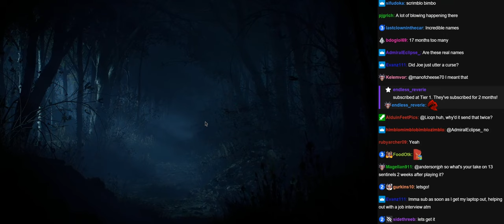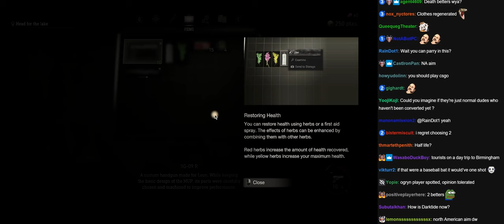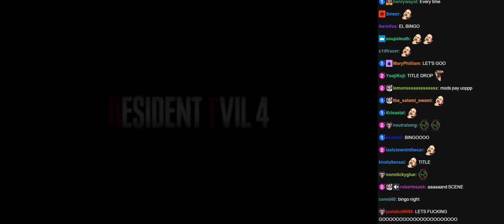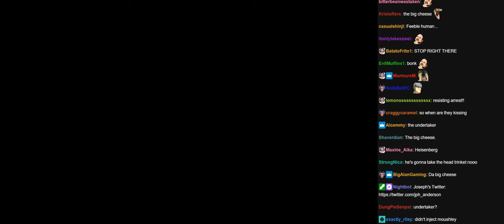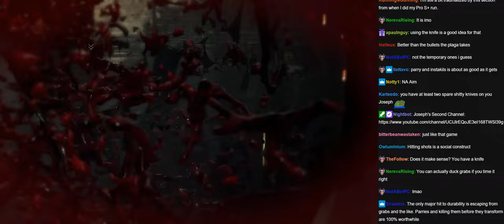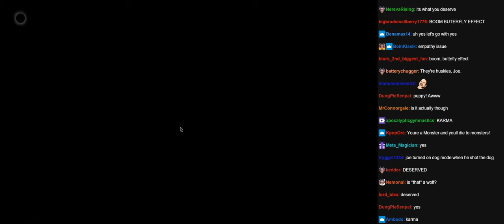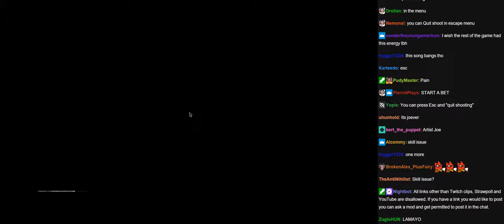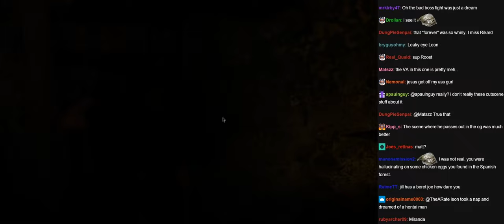Joseph Anderson Resident Evil 4 Remake stream 1 with chat [04/25/2023]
Original Title: Resident Evil 4 Remake 11037 Edition. Jedi Survivor on Friday! (REmake 4 - Stream One)